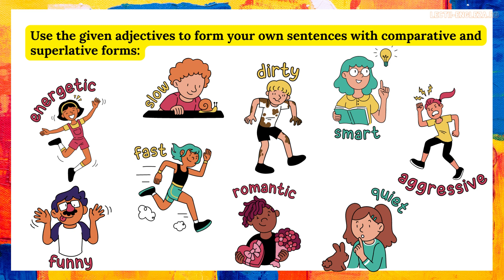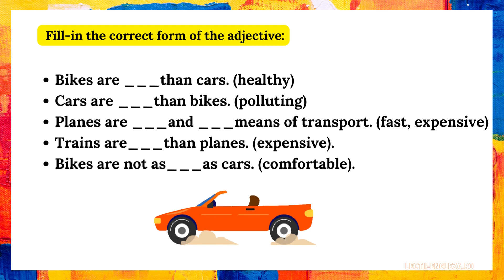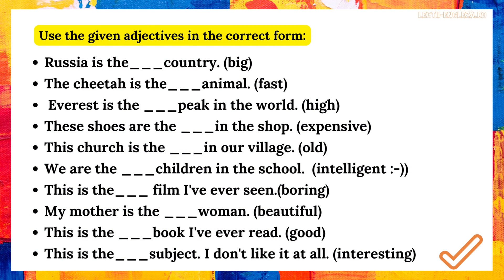Comparison of adjectives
The degrees of comparison in English - short adjectives, long adjectives and irregular adjectives - level A2-B1